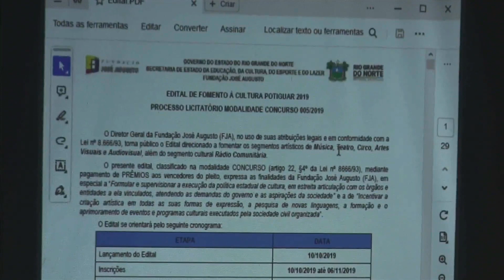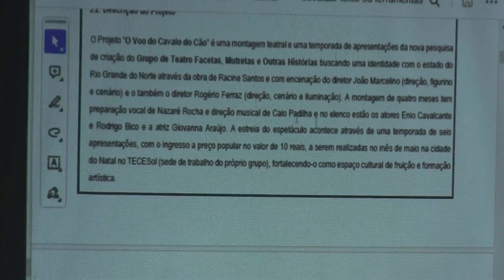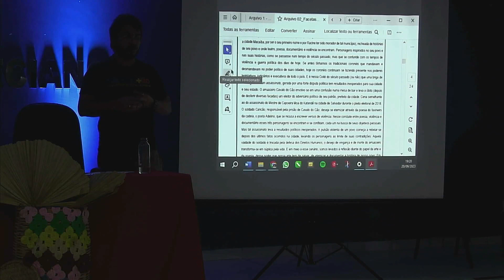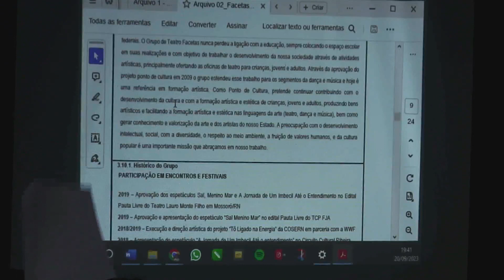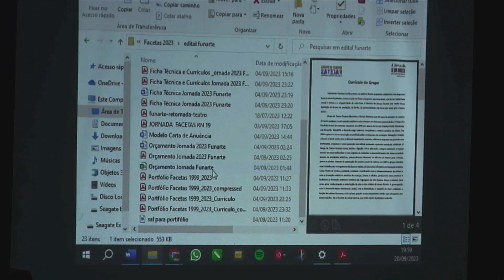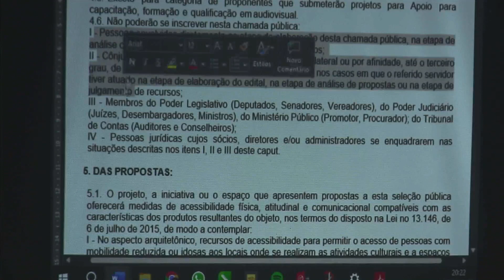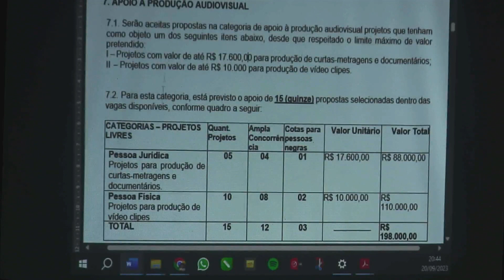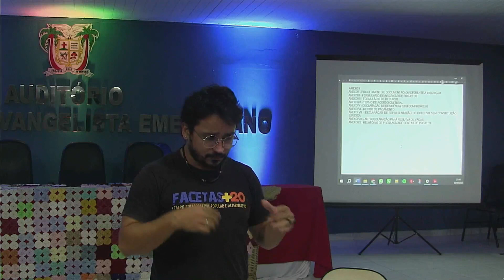PRIMEIRA PARTE DA OFICINA DA LEI PAULO GUSTAVO, COM RODRIGO BICO SJM